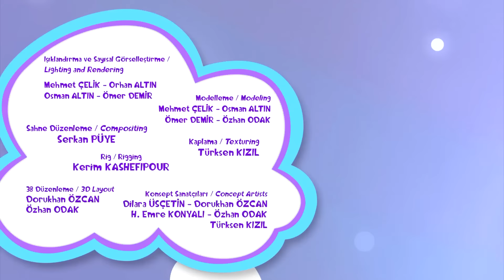Paylaşmak Çok Güzeldir #6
Pepee ve arkadaşları ile Paylaşmak Çok Güzeldir 6. bölümüyle sizlerle!

Düşyeri